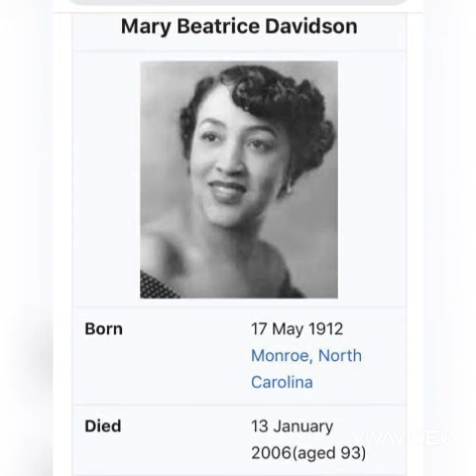Mary Beatrice Davidson Kenner Black History